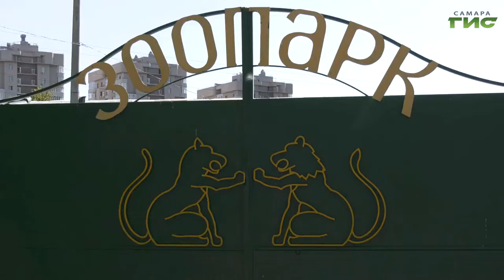Недавно самарский зоопарк распахнул свои двери для жителей и гостей города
Страусы принимают холодный душ, лев и обезьяны с радостью общаются с посетителями, а ослики резвятся на открытом воздухе. Недавно самарский зоопарк распахнул свои двери для жителей и гостей города. Наш корреспондент Анатолий Головко отправился на встречу с экзотическими животными, чтобы узнать, как они перенесли период самоизоляции.